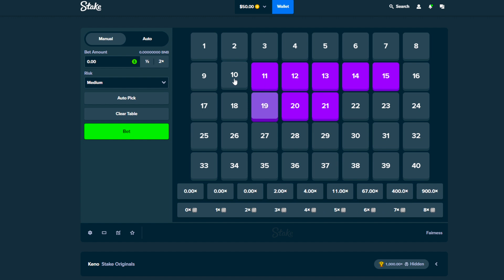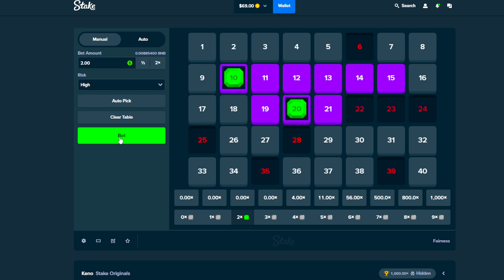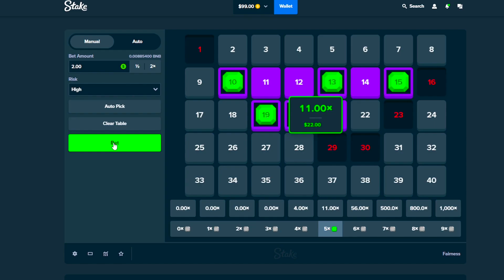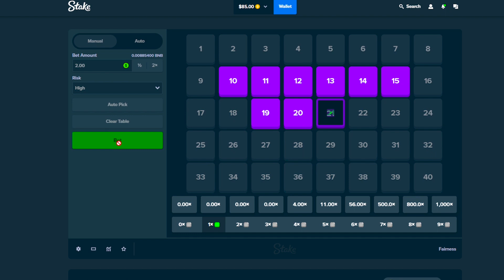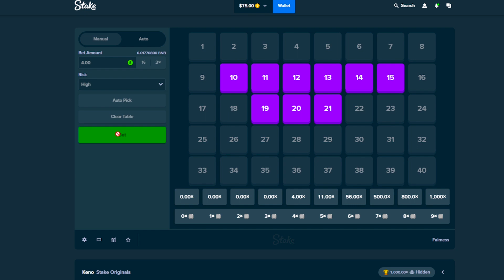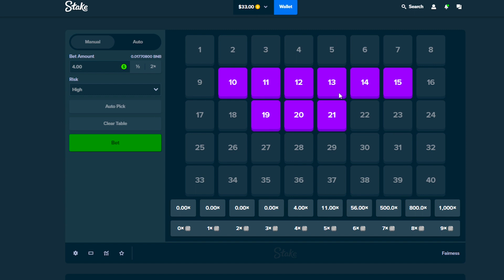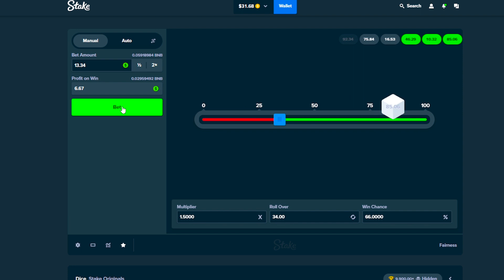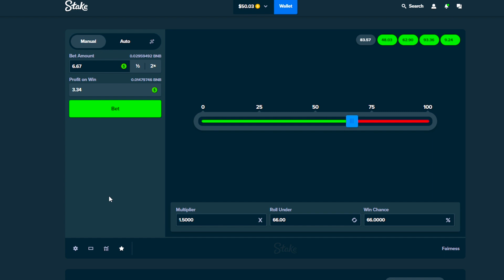TRYING KENO SESSION ON STAKE ORIGINALS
Today we take out money to KENO on Stake originals.